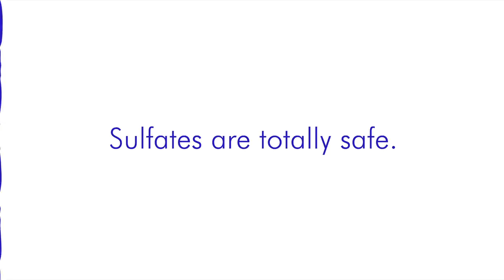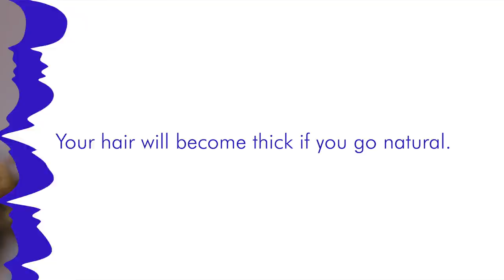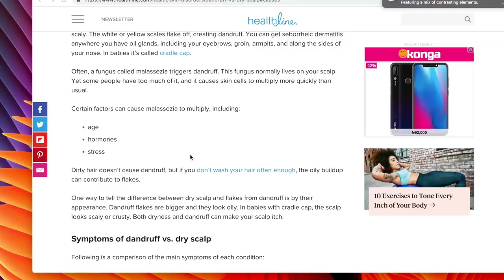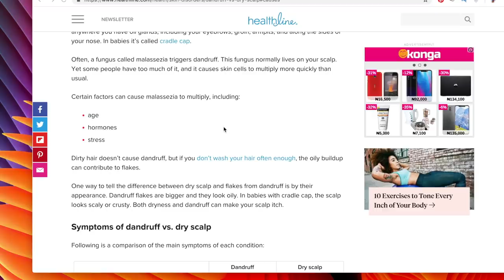THESE 5 MYTHS WILL STUNT HAIR GROWTH (Natural Hair Myths/Misconceptions) | EfikZara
Hey everyone! So today we are busting some crazy natural hair myths! These need to go and I'm here to make sure that they never come back!

♪ FAQ ♪

A: 4a/4b/4c